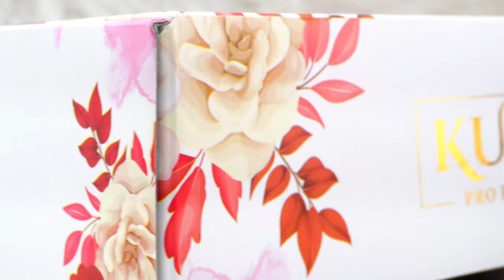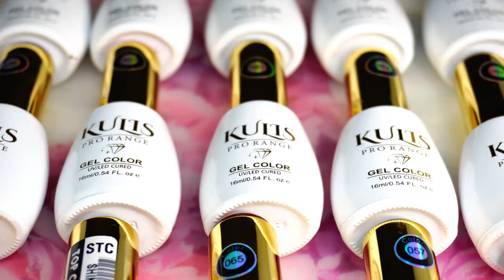Kulis Pro Range UV Gel Nail Polish 16ml Bottle Packaging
Hello, gorgeous! Welcome to Kulis Professional.

A brand of choice for the women of today! And we're here to ensure you have a lot of fun with our NailArt.

We're a brand that believes in empowerment. That's why we carefully curate products from around the globe that meet every want and need there could be when it comes to your Nails and skincare regime. We believe in every interpretation of beauty. Bold to subdued, quirky to crazy, to the glam goddess every day! We aim to celebrate every aspect of you, no matter what your style is.

"The “Kulis” trademark is wholly owned and operated by “Thomson Chemtech Private Limited”. Any products marketed or manufactured under the label “Kulis” is the property of the same Company and Parent brand “Kulis”.